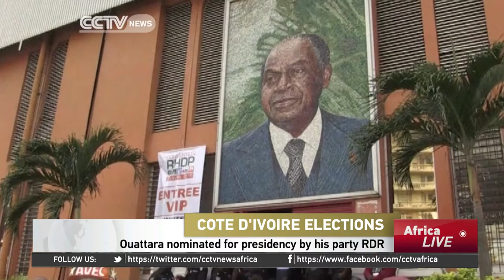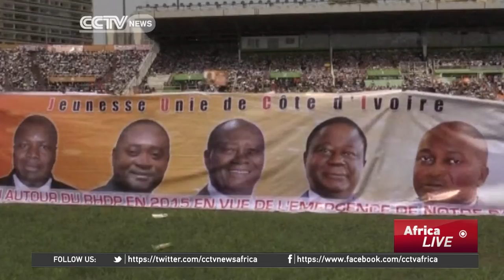Ouattara nominated for presidency by his party RDR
Cote d'Ivoire's incumbent president Alassane Ouattara has been nominated to run for another term in office. The decision announced on Saturday was made with the backing of his party. CCTV's Leslie Mirungu reports